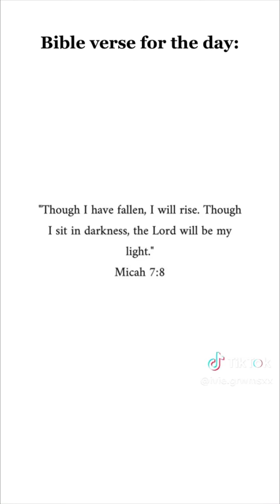GRWM / Makeup storytime - TikTok compilation